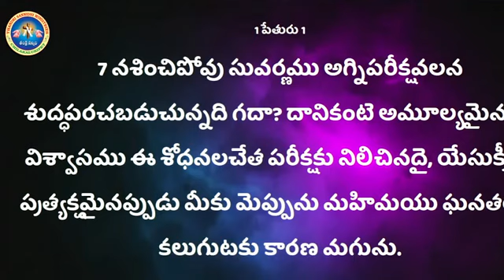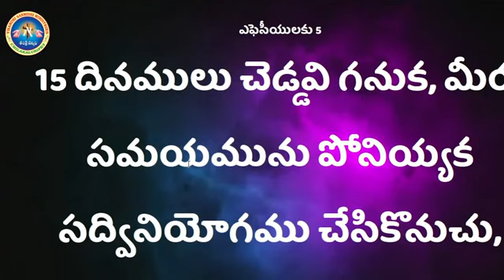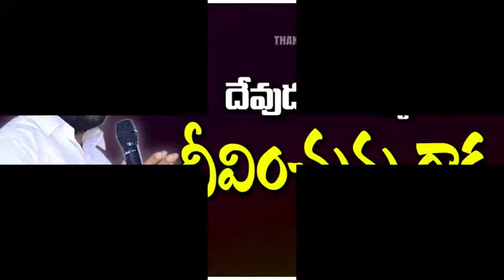18-1-2023 ఈరోజు వాగ్దానం బ్రదర్ శాలెం రాజు బ్రదర్ శాలెం చెప్పిన బైబిల్